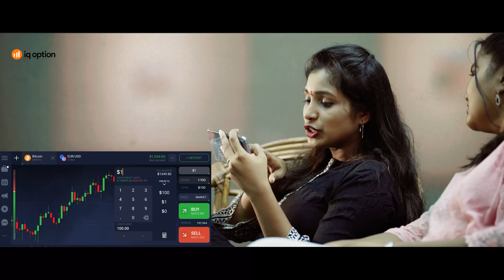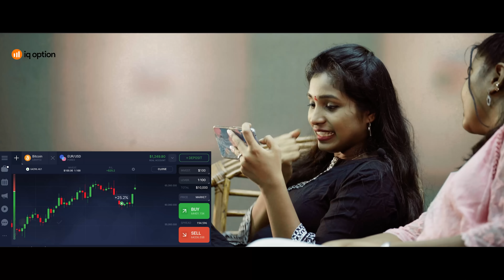Prema Lekha Episode 1 | Web Series | 7 Arts | SRikanth Reddy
Start trading now and earn money in the nearest time

Prema lekha Web series Episode 1 it is a  feel good romantic love story